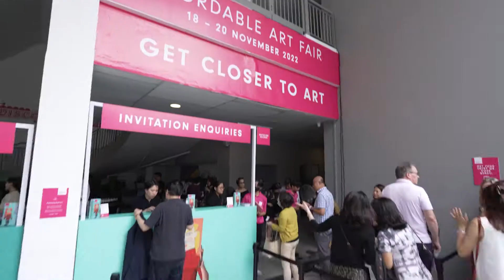Affordable Art Fair | Singapore 2022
Watch the highlights from Affordable Art Fair Singapore's 15th edition!

Over the pandemic lull, we were 'Fair'-ing well online to enrich your art collection at home. This year, we are finally back with a physical fair with a variety local, regional and international galleries showcasing 1000s of fresh, affordable artworks. This video shines a special spotlight on 80 galleries, over 650 artists, and a weekend of fun that will stay in our minds and hearts forever.

Our visitors enjoyed an ARTHAPPY weekend at the F1 Pit Building, with many racing away with the perfect under-S$15,000 piece in hand.